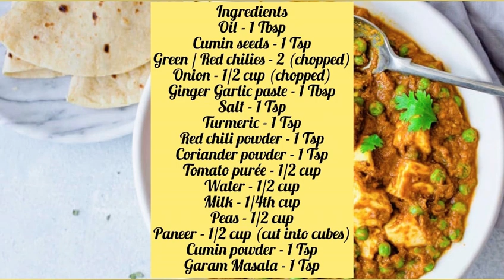How to make Restaurant style Matar Paneer at home | घर पर बनायें रेस्ट्रॉंट जैसा मटर पनीर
Servings : 2

Ingredients
Green / Red chilies - 2 (chopped)
Tomato purée - 1/2 cup
Paneer - 1/2 cup (cut into cubes)

1. Matar Paneer Recipe
2. Matar Paneer ki sabji
3. Matar ki sabji
4. Matar Paneer in hindi
5. Matar paneer recipe in hindi
6. Matar paneer bhaji
7. Matar paneer sabzi
8. Matar paneer recipe dhaba style
9. Restaurant style matar paneer
10. Matar paneer ki recipe
11. Matar paneer ki sabji ki recipe
12. Matar paneer ki sabji banana
13. Matar paneer ki sukhi sabji
14. Matar paneer ki gravy kaise banaye
15. Matar paneer ki sabji kaise banate hai
16. Matar paneer ki tasty sabji
17. Cottage cheese recipes
18. Indian curry recipes
19. Curry recipes
20. Restaurant style curry recipes
21. Dhaba style recipes
22. Paneer recipes
23. Paneer Makhani
24. Peas recipes